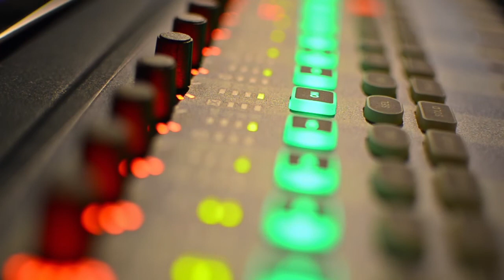afghan instrumental music 2022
afghan music